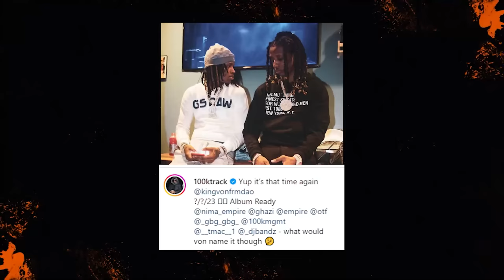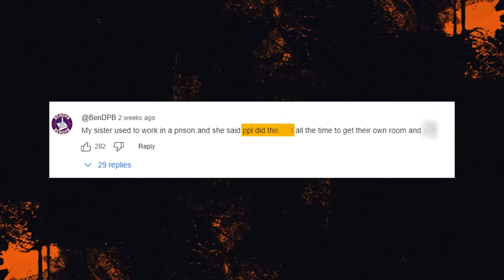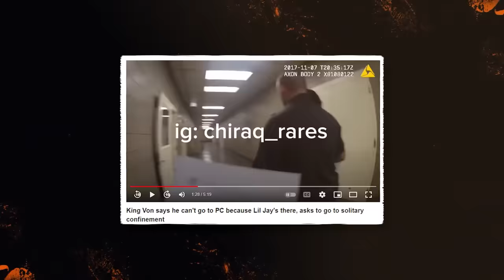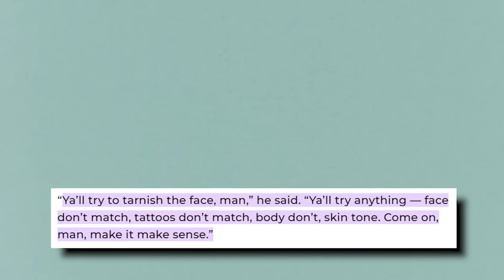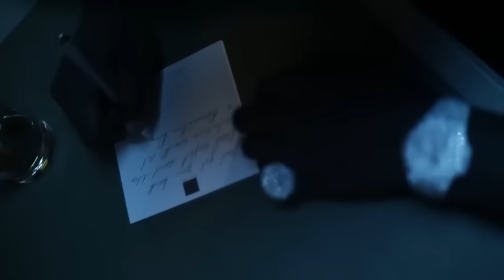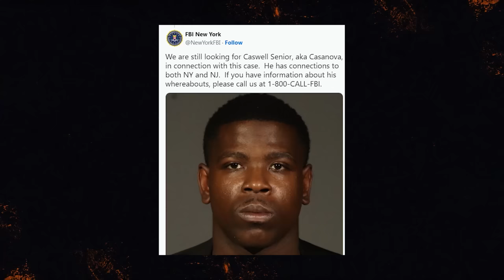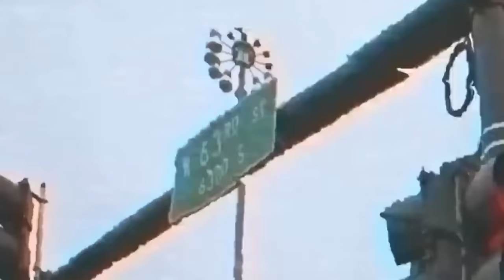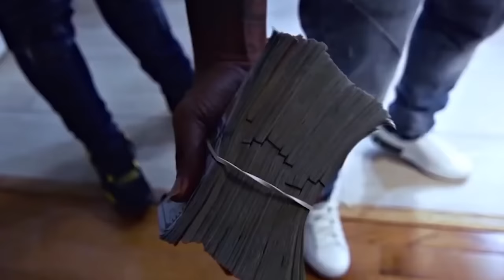King Von's Disturbing Videos From Jail Resurfaced..